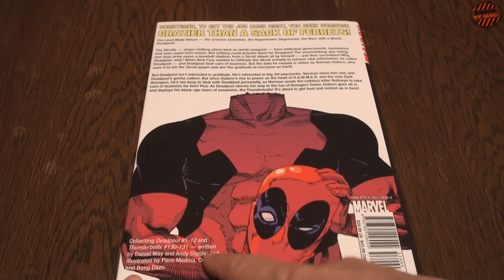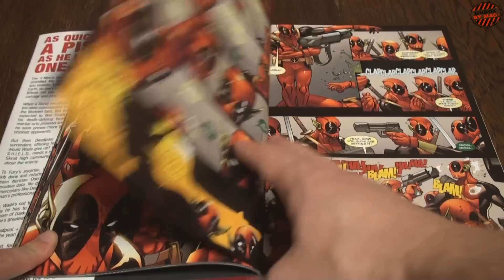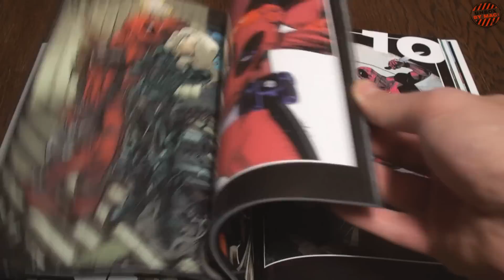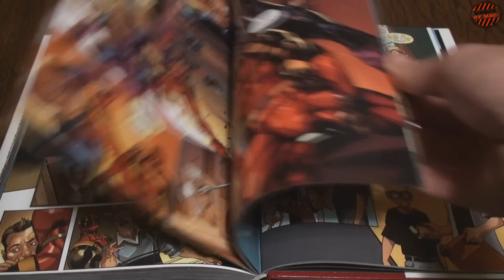Обзор комикса Deadpool